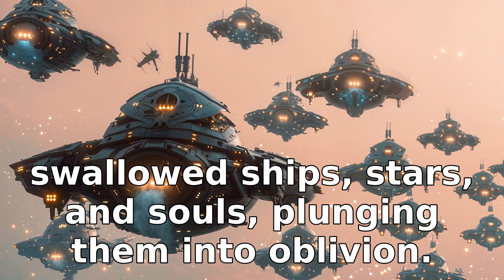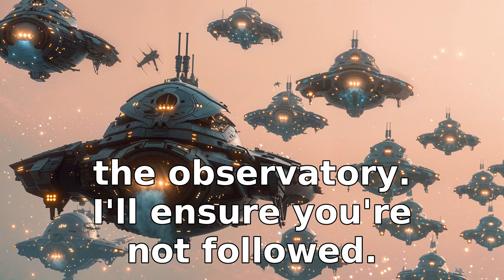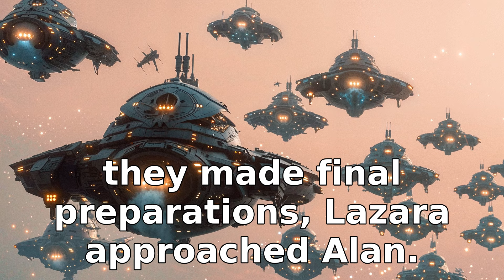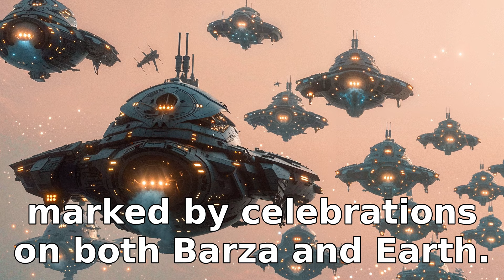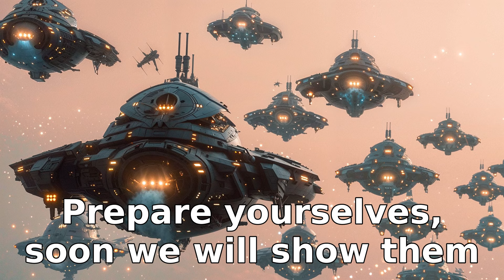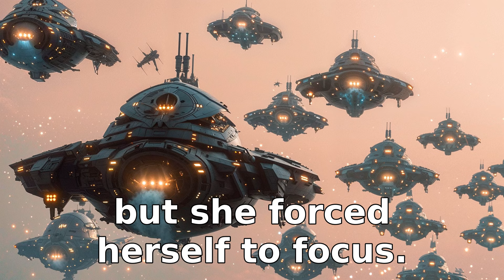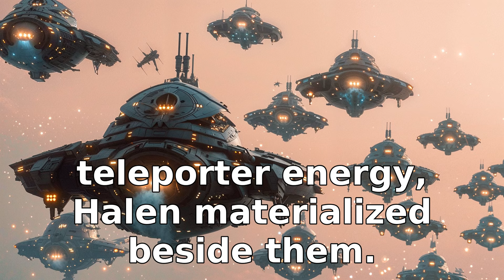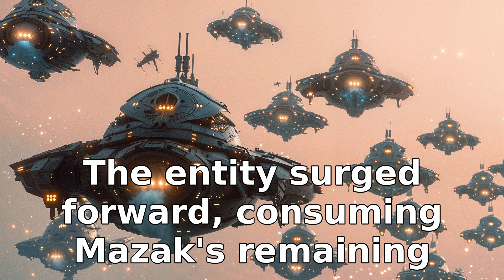Everyone Feared The Void, Until Humans Tamed It! | HFY Full Story